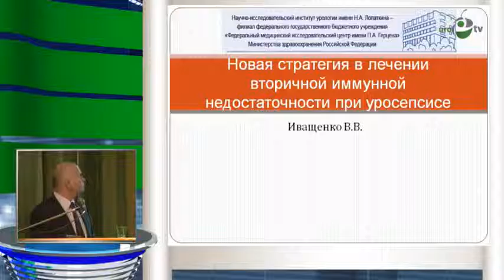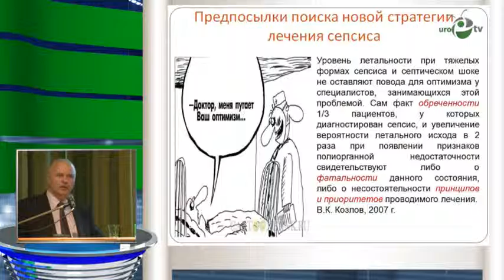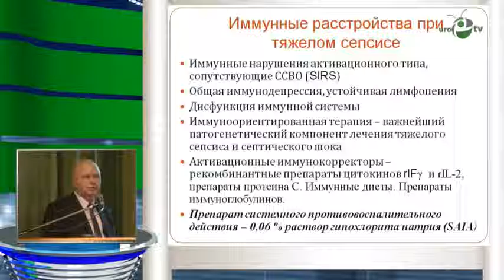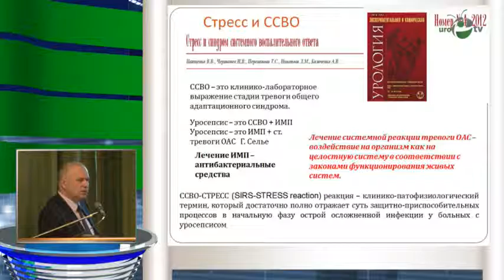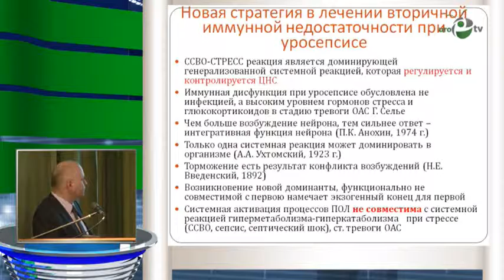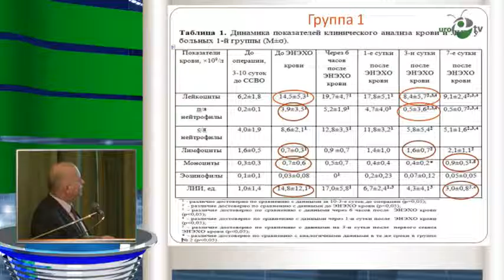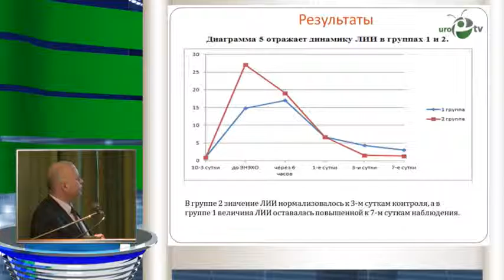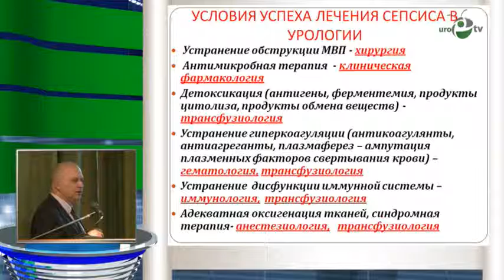Иващенко В В - Новая стратегия в лечении вторичной иммунной недостаточности при уросепсисе